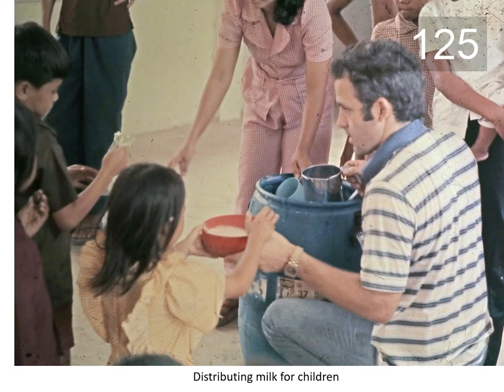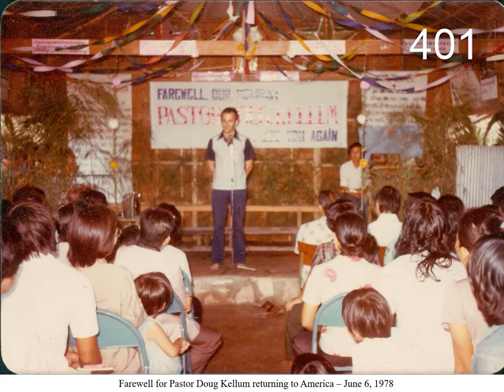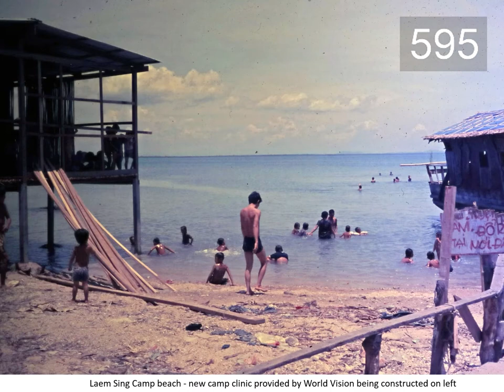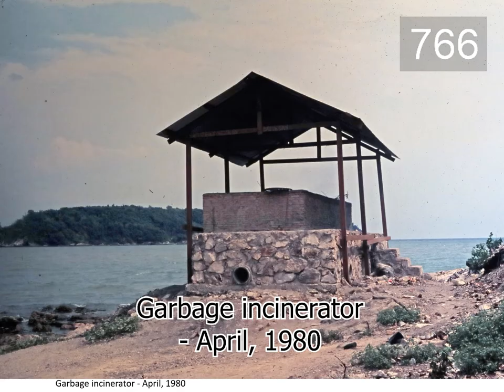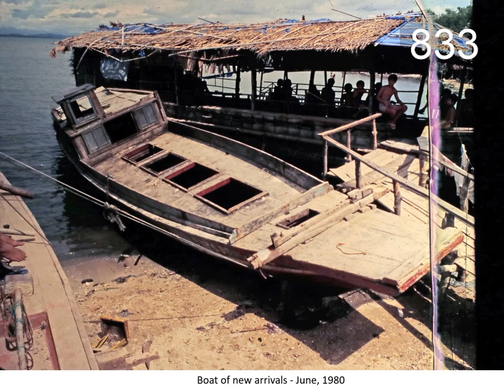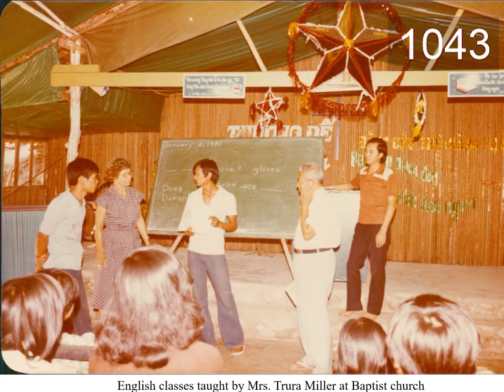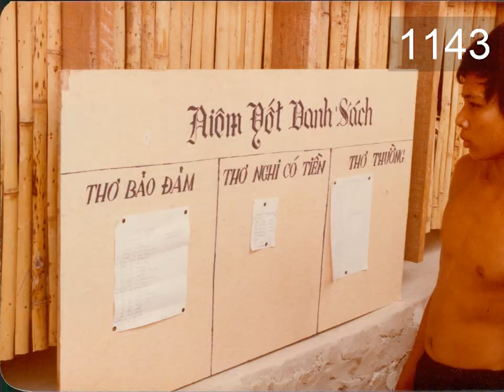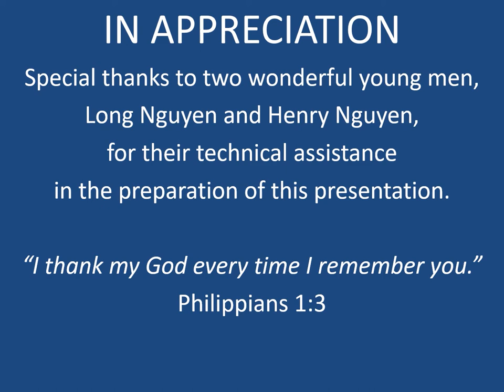LAEM SING REFUGEE CAMP 1976-1981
Pictorial history of Laem Sing Boat Refugee Camp 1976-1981